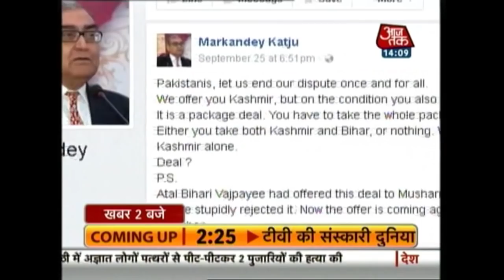Bihar CM Nitish Kumar Hits Out At Justice Markandey Katju